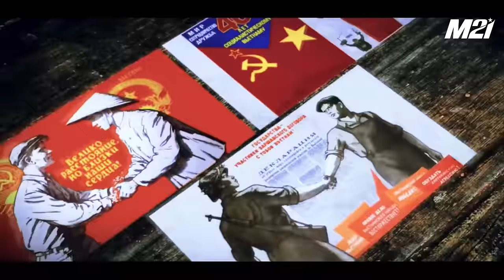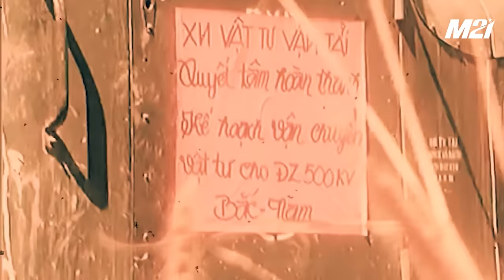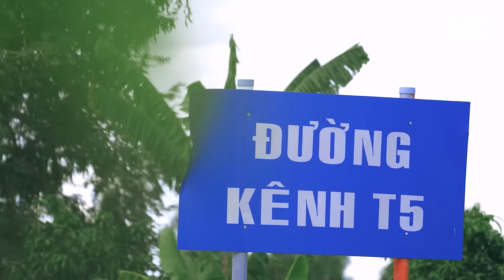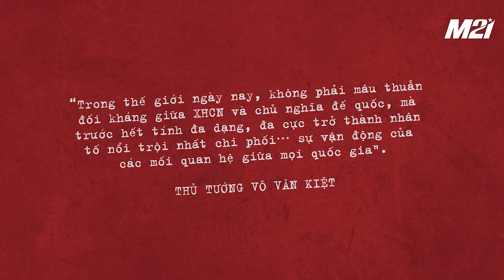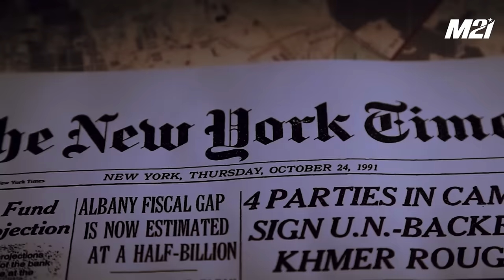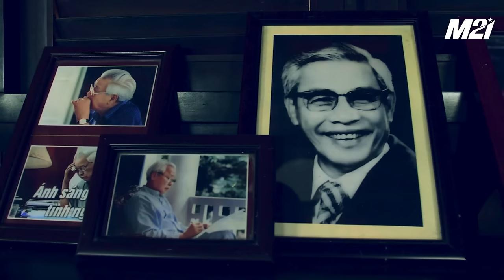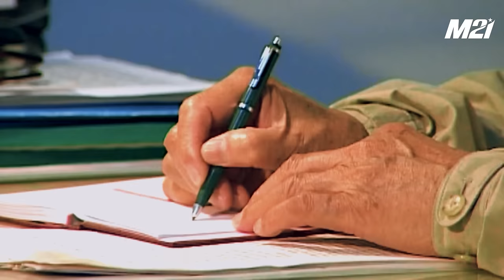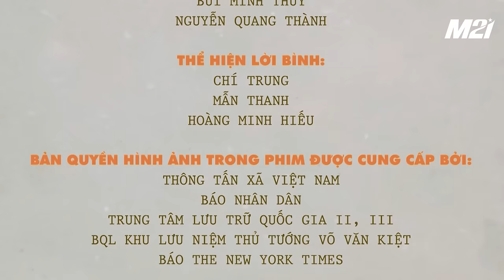| "KHÔNG BÀN NỮA!" | Tập 3 - Chỉ một chữ Dân | 100 năm ngày sinh Thủ tướng Võ Văn Kiệt | Media 21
“Trong các đời Thủ tướng thì Võ Văn Kiệt - Sáu Dân là người làm được nhiều việc lớn nhất cho dân, cho nước”. - Thủ tướng Phạm Văn Đồng

Bộ phim tài liệu "KHÔNG BÀN NỮA!" - kỷ niệm 100 năm ngày sinh Cố Thủ tướng Võ Văn Kiệt.

Lên sóng tháng 11/2022

© Sản phẩm của Media 21